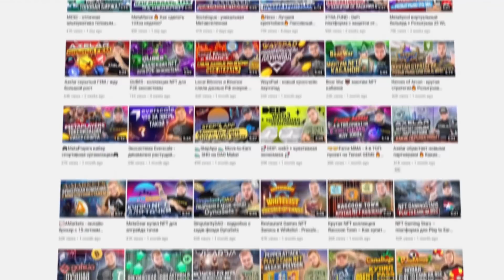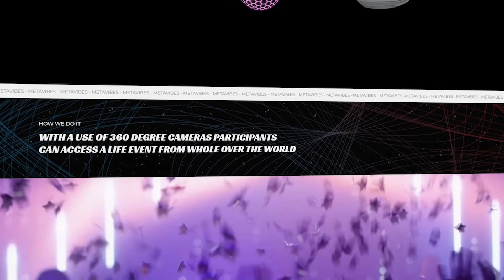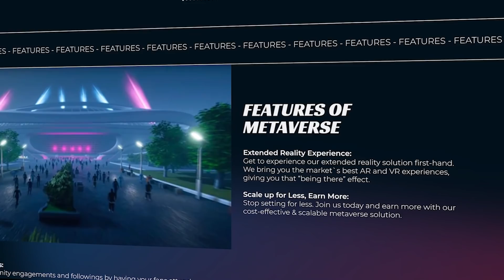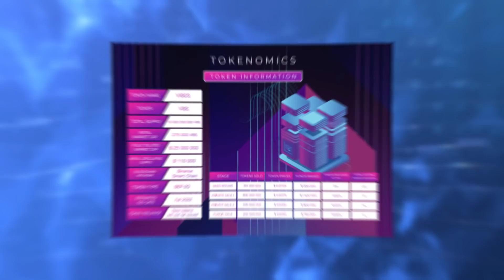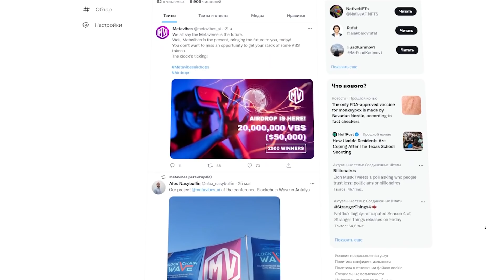♻️MetaVibes метавселенная которая будет иметь связь с реальным миром♻️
Суть данного проекта заключается в создании мета вселенной, которая будет иметь связь с реальным миром. И речь сейчас идет не просто о продаже виртуальных земель с различными реально существующими объектами, и даже не про AR – всё это мы уже видели. Идея же MetaVibes является более уникальной. Команда проекта создает мета вселенную для проведения различных мероприятий.

♻️ BSC: 0x156CF1A2ab7446cB9BedD8189756cC949eF24636
♻️ TRX: TLiJYVrsduUCq8optYxAvgywPi6HuGwmVJ
♻️ BTC: 1DURNSut2rVWVk31qZj5L18GhS4N7vge5w
♻️ ETH: 0xc9b9d1779fef0132c3046d83daf23eea821929ea